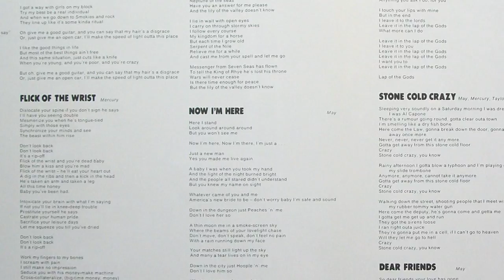Masterworks #1 pt.2: Bohemian Rhapsody | in-depth analysis of lyrical content from a Literature PhD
In part 2, I examine the lyrics of Queen's Bohemian Rhapsody for themes, allusions and exophoric references.

This examination is not about the technical elements of the language (metrical elements, rhyme, alliteration etc) but more about the effect of word choice, grammar and reference in establishing a very specific mood.

Though coming from an academic angle, I'm pretty sure this is accessible for all.

And yes, it's long. But I bet it's not as long as most of the videos on your recommended page right now!